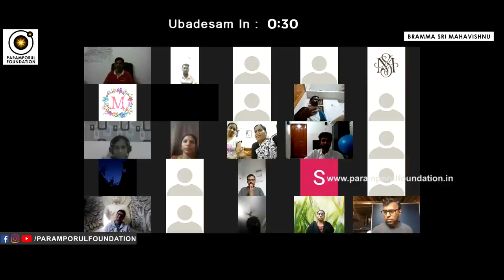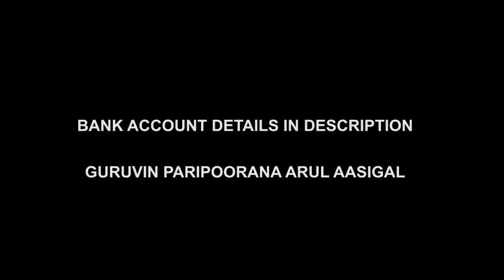Don't Excite About Talent & Wisdom | Find the Genius Energy Within You | Calm & Shocking Maturity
For daily Annadhanam & Other Charity Activity Contributions:

NAME : PARAMPORUL FOUNDATION
AC NO : 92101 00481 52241
IFSC: UTIB0000210
SAVINGS TRUST AC
AXIS BANK

Don't Get Excited about others Talent & Wisdom. Instead, Find the Genius Energy Within You! That Calm & cool nature will give the benefits. See the Shocking Maturity & understanding about LIFE & ENLIGHTENMENT.